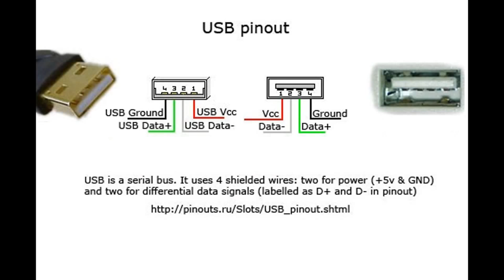Convert Car Mobile Charger Into Portable Emergency 9v Battery Mobile Charger...!!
Hey!

Hello! guys, today we are back with another video. This video is about an emergency mobile charger, which is quite useful in a situation when you run out of juice and you don't have an electric socket to charge up your device. You can simply connect a 9v battery into this device and charge up your device till you reach a place where you can find an electric socket. It is a DIY project which any of you can make by yourself at home. All you need is a 9v battery, 9v battery connector, a car charger, some wires, tape.

Electrifying ebay unboxing - Product I didnt expected.